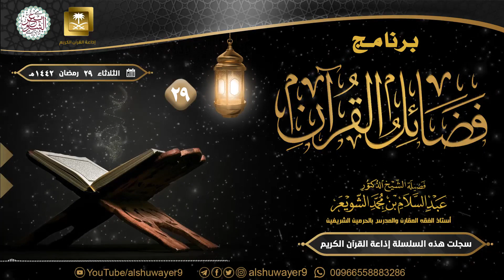٢٩. برنامج فضائل القرآن | الشيخ عبدالسلام الشويعر